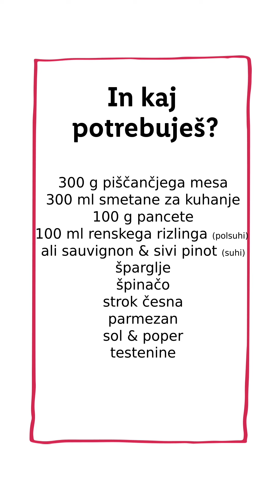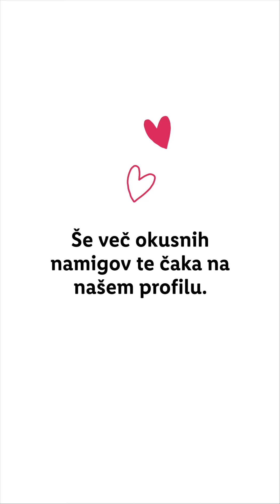Testenine s piščancem in šparglji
• PREPROSTO Z URŠKO - Testenine s piščancem in šparglji •

Za vse, ki imate rajši napisan recept:

Juhu, tole morate poskusiti. Testenine s piščancem (čeprav, če mene vprašate, je to tako fino, da bi komot piščanca izpustila - ampak se mož ne bi strinjal z mano) in z vršički špargljev pa malo mlade špinače sem dodala še zraven. Mmm … Tako nežno in toliko okusov se skriva v tej omaki… Na vrhu pa še hrustljava panceta.